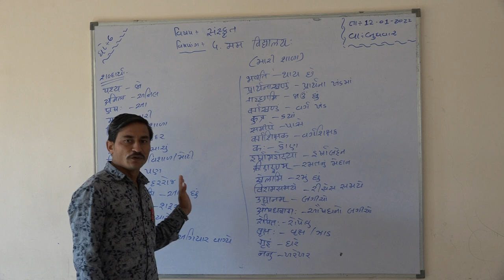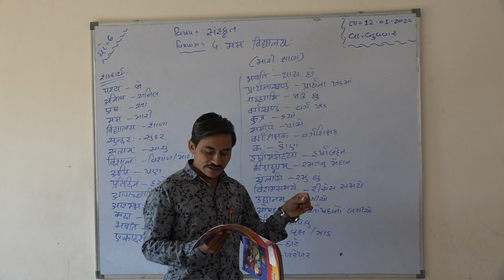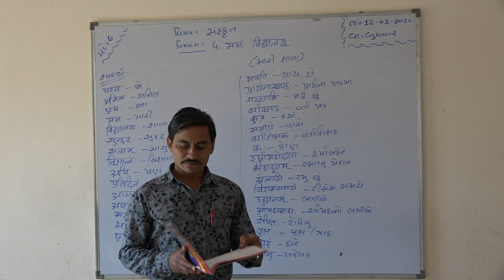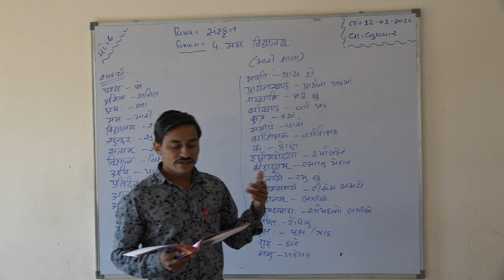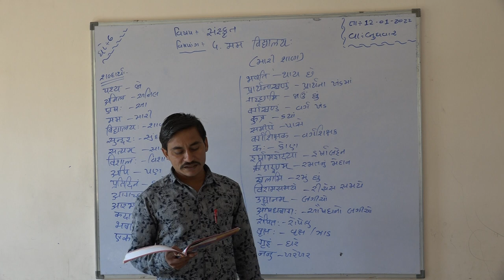Shree Adarsh Primary School,Bhabhar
ધોરણ ૬ વિષય સંસ્કૃત પાઠ ૫ મમ વિદ્યાલય